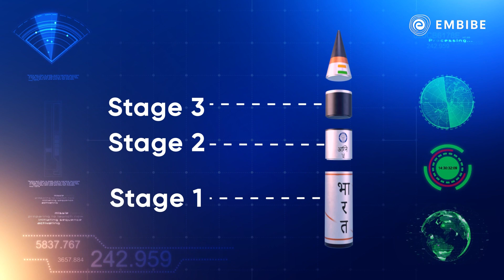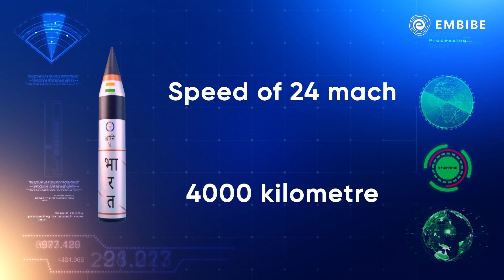How Agni-V missile is a Game Changer For India? | Quasif Ansari | Embibe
Embibe brings a video on How the Agni-V missile is a Game Changer For India? In this video, Quasif Ansari Sir will be talking about Agni-V Missile. Agni-5 is India's most advanced surface-to-surface missile with a range of more than 5000 kilometers, this ICBM can hit any target in Mainland China. The video tells you more about the capabilities.

This session will help you in improving your GK preparation in order to achieve a high score in all Competitive exams.